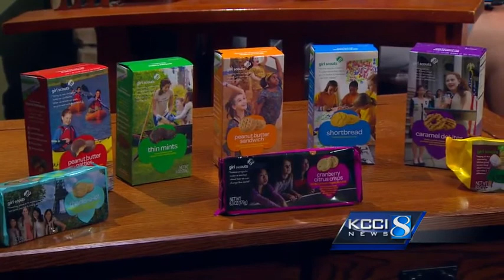Girl Scout cookie season is here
KCCI 8 News at Noon interview